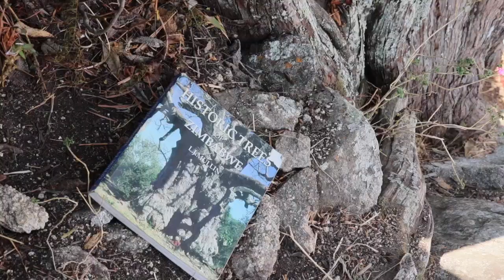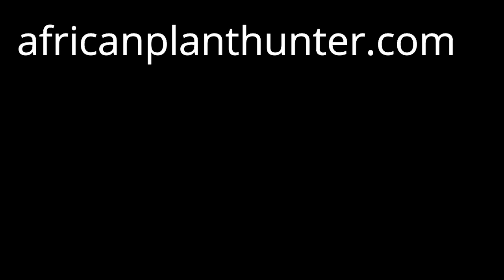Historic Trees of Zimbabwe Tree #27 The Lone Juniper of Nyahokwe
Imagine being 900 kms away from the nearest human. That's what it's like for this lone juniper tree (Juniperus procera) on the side of Nyahokwe mountain in Zimbabwe. It's nearest relative is on the Nyika plateau in northern Malawi. How it came to be there is a mystery. But as it's in an area of astonishingly rich archaeological history, it's provenance was probably at the hand of man. Join Gus Le Breton, the African Plant Hunter, in another episode of his Historic Trees of Zimbabwe series, to take a closer look at this very special tree.